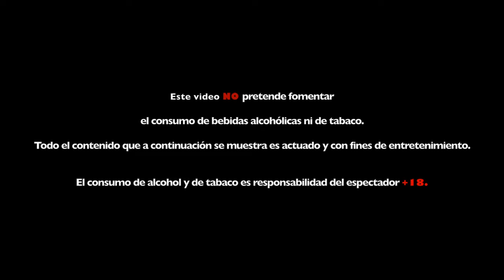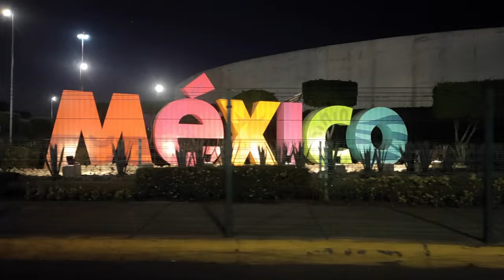TABACO , TEQUILA Y LIMON - GRUPO GACRUX KUMBIA - VIDEO OFICIAL